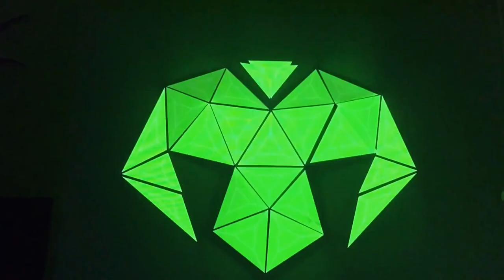Projection Mapping ~*~ Live.